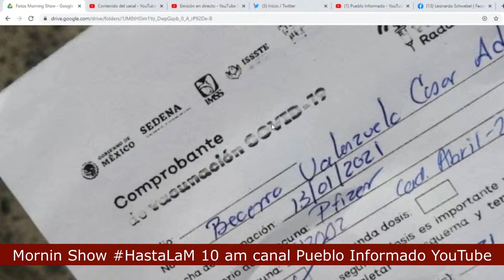Comprobantes patito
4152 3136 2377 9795